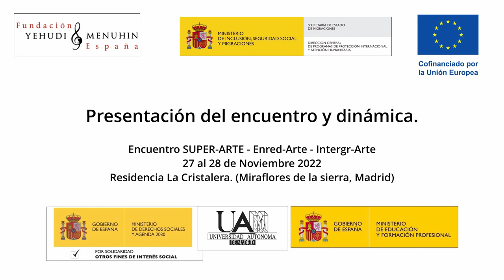Presentación y Dinámica. Encuentro Super-Arte, Enred-Arte, Integr-Arte. M de la Sierra. Nov 2022